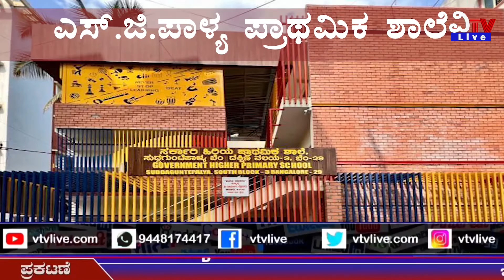ಬಿಟಿಎಂ ಕ್ಷೇತ್ರದ ಸರಕಾರಿ ಶಾಲೆಗಳಿಗೆ ಕಾರ್ಪೋರೇಟ್ ಲುಕ್|MODELSCHOLS | BTMLAYOUT |RAMALINGAREDDY